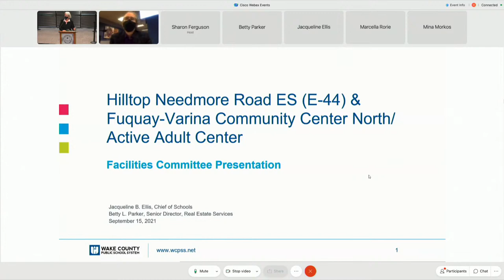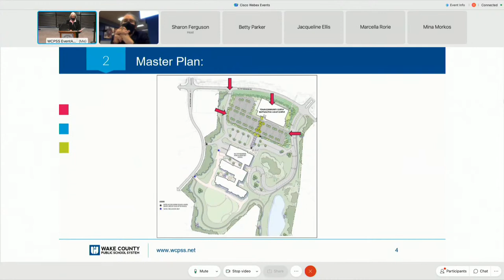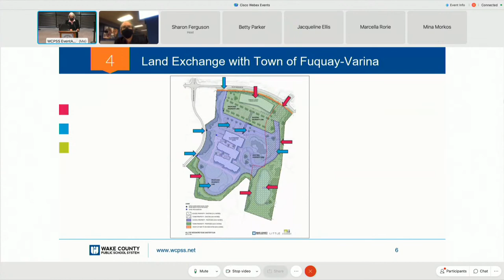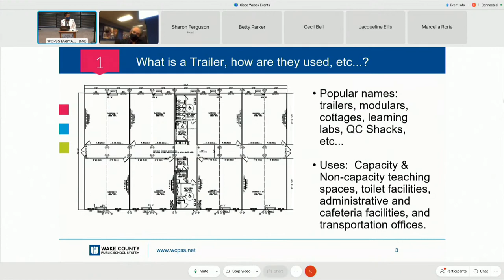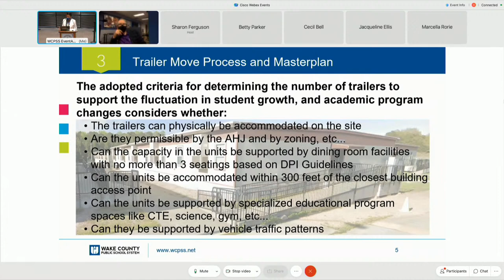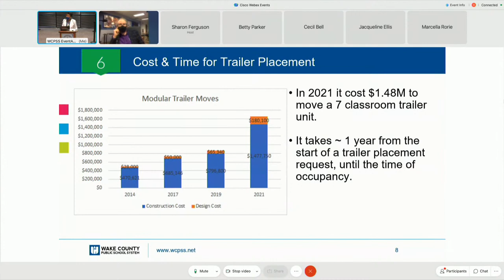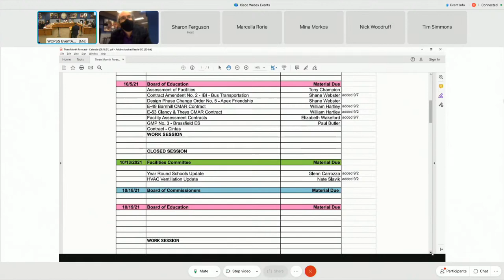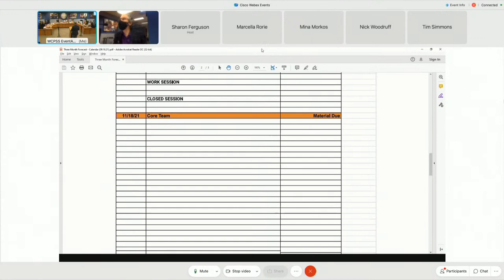Facilities Committee Meeting 9-15-21